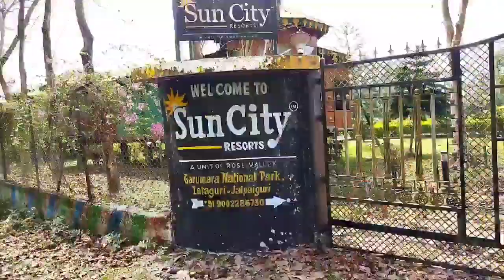lataguri sun City resorts vlog